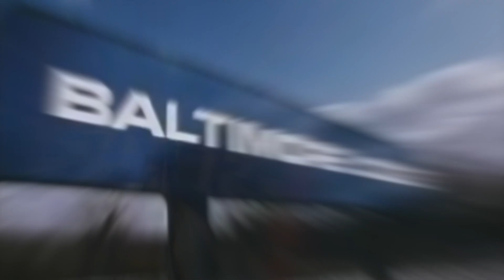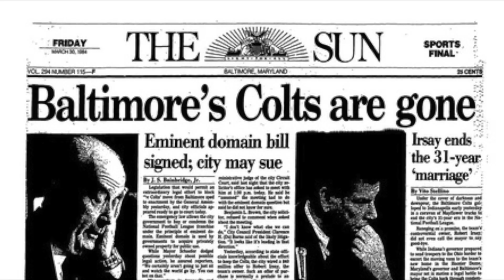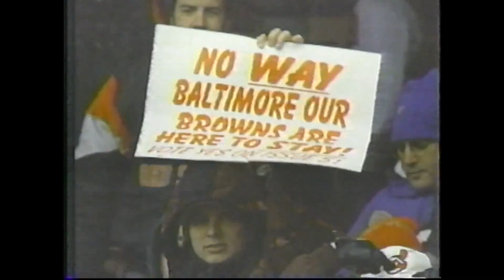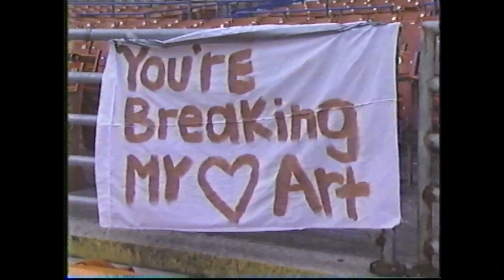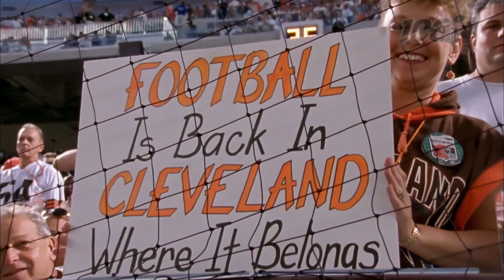El triángulo de las Bermudas de la NFL 🔺️🏈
En este video hablaremos de una de las historias más peculiares y curiosas de la NFL, que involucra a los Colts, Browns y Ravens y contamos la intrincada relación  de eventos que conectó a estas tres franquicias.